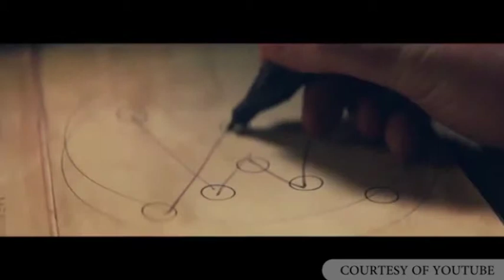EPISODE 1 FRESH MUSIC SEGMEN 2